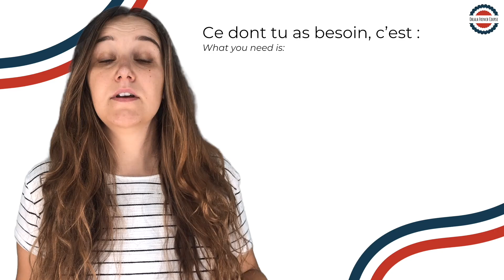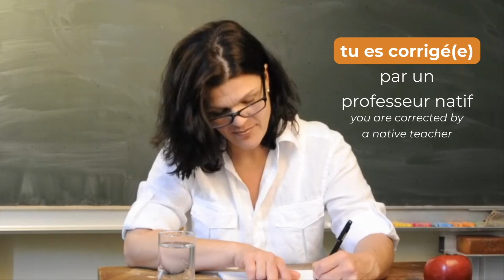Tous les SONS EN FRANÇAIS expliqués et détaillés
🎁 Obtiens ton PDF GRATUIT "Tous les SONS EN FRANÇAIS expliqués et détaillés"

(🎁 -€10 discount on your first month with the code GIFT-206951)

🇫🇷 Dans cette vidéo, tu vas :
- découvrir tous les sons en français
- découvrir les consonnes en français
- découvrir les voyelles en français
- découvrir les voyelles nasales en français

Cette vidéo t'aidera à répondre aux questions suivantes :
- Comment apprendre tous les sons en français ?
- Comment maitriser les sons en français ?
- Comment améliorer sa prononciation en français ?

🇺🇸 In this video, you will:
- discover all the sounds in French
- discover the consonants in French
- discover the vowels in French
- discover the nasal vowels in French

This video will help you answer the following questions:
- How to learn all the sounds in French?
- How to master the sounds in French?
- How to improve your pronunciation in French?

Manon
pour Ohlala French Course

00:00 Introduction
01:05 Les consonnes en français
09:39 Les voyelles en français
18:32 Les voyelles nasales en français
21:00 Pratique les sons en français